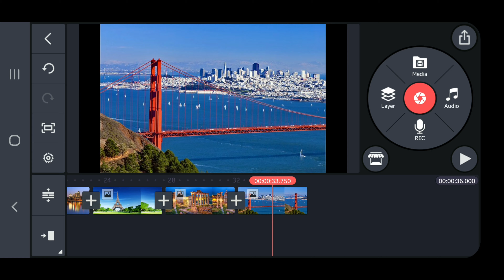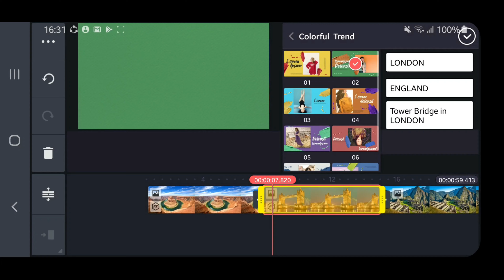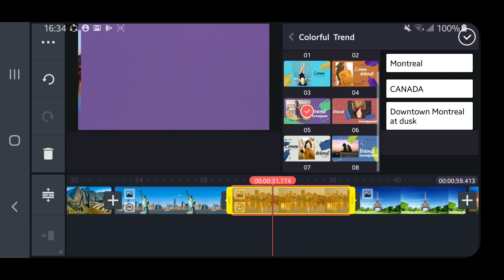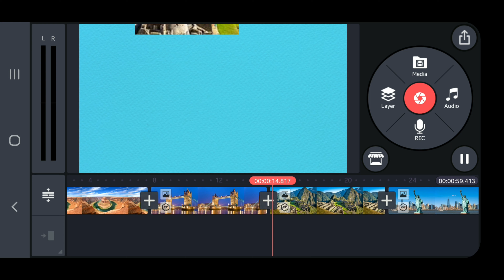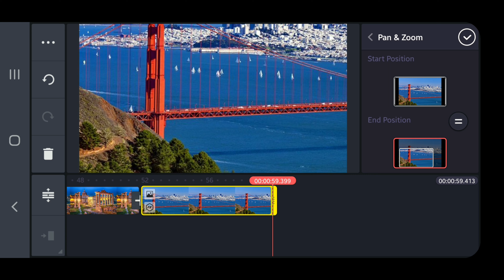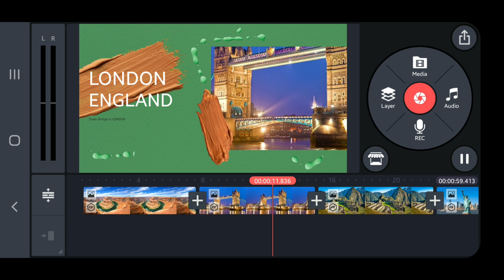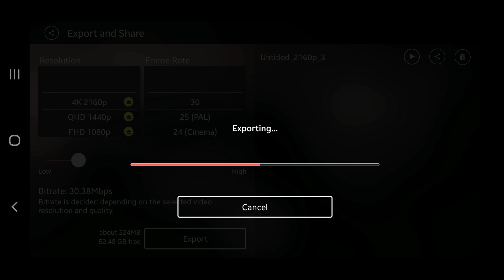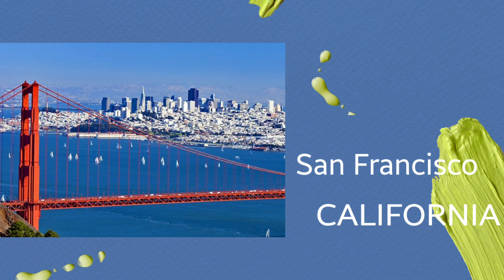TRENDY STYLE KINEMASTER CLIP GRAPHICS & PHOTOS TRANSITION EFFECTS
Kinemaster latest clip graphics and Photos transition effects tutorial for beginners.